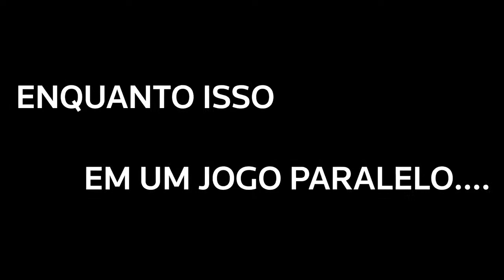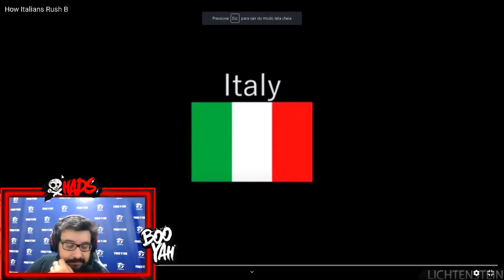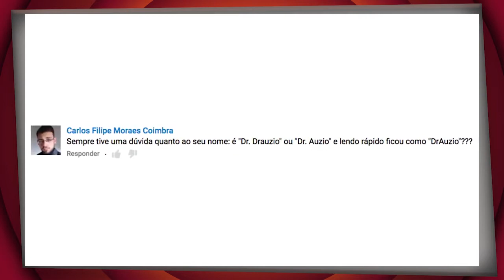Eu largue o freefire para ver o CS:GO ?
Salve manolariaa!!!

Nesse baú do hadão você assiste o melhor das minhas gameplays mais antigas!

Tem live na booyah todo dia de manhã!